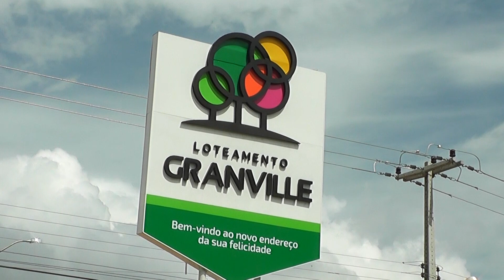TV Remanso - CRESCIMENTO IMOBILIÁRIO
Considerando que em tempos de crise o setor imobiliário representa segurança nos investimentos, o mercado está em franca expansão na região. Em processo de conurbação com Pindaré Mirim, a ligação entre as duas cidades já conta com vários investimentos.